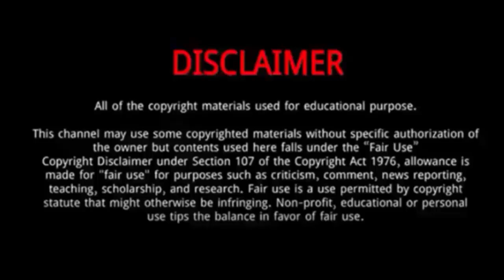Helen The Foot Juggler (America's Got Talent 2024) || 5 Things To Know About Helen The Foot Juggler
Helen the Foot Juggler is a novelty juggler from Season 19 of America's Got Talent.
She was one of several champion gymnasts who were offered a scholarship in China.
She juggled a variety of objects including pillows and hula hoops using both her hands and her feet and a table using but her feet to Dua Lipa featuring DaBaby’s “Levitating”.
Helen’s name really speaks for itself when it comes to some of what she can do, and it is honestly one of those acts that you have to see in order to truly believe.
Helen took that to heart, saying, “That means a lot because it’s been hard. I’m a full-time mom, so it means a lot that you guys like it.”